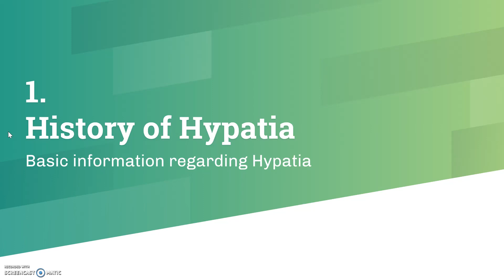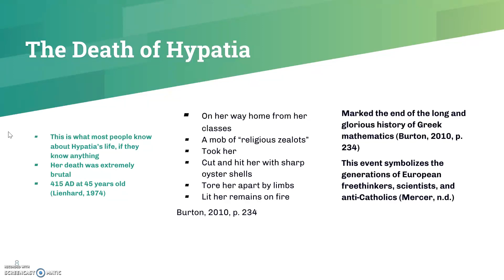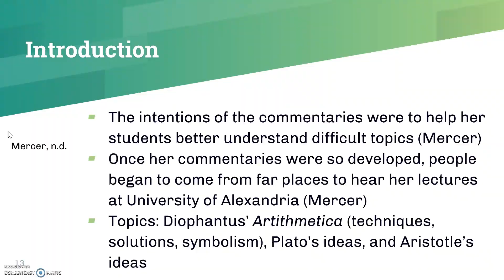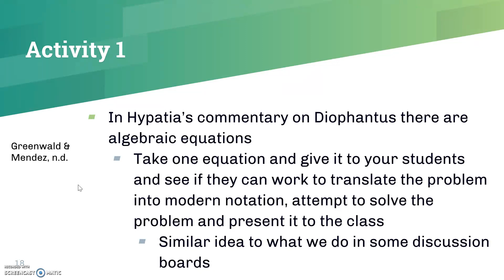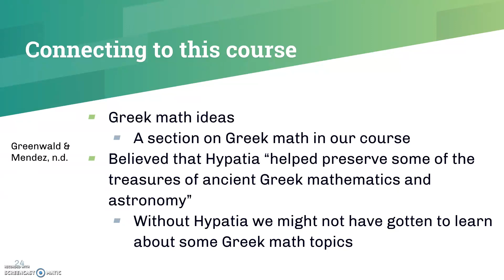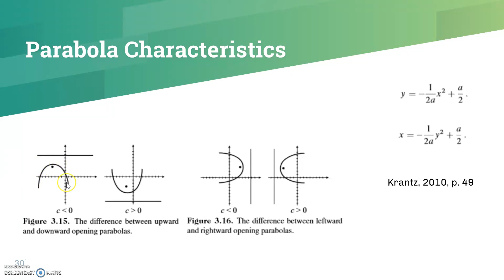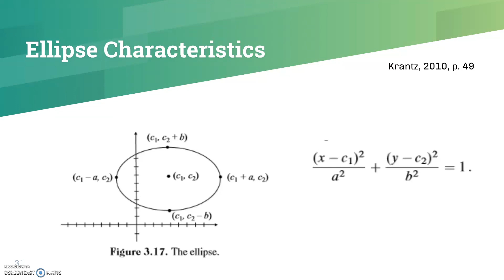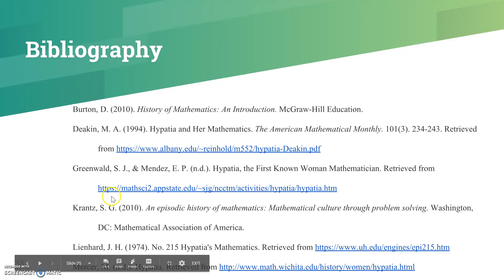The Mathematics of Hypatia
History of Math Course Final Research Presentation